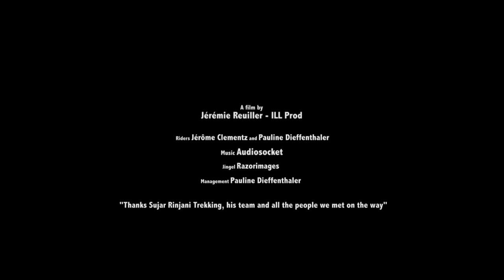ESCAPE - MOUNT RINJANI - The Story - Indonesia Lombok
2 weeks after the launch of the video ESCAPE Mount Rinjani with Jérôme Clementz and Pauline Dieffenthaler, the team would like to explain the story of that adventure. This is not an action video but a making-off of the trip. Discover why Jérôme wanted to come, how we had built the project, and how we had lived the adventure with the locals. It was a fantastic experience we would like to share with the bike community.
ESCAPE, Mount Rinjani – The Story
Filmed and edited by Jérémie Reuiller